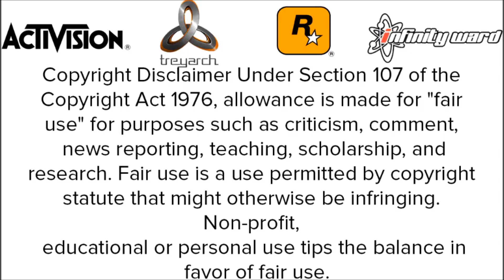[BO2/1.19] YourDesiqn's Dual Side GSC Menu Base by Exelo + Download!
Hey guys! This would be a really great base for any menu and if you want more stuff like this check out Exelo
The following applies to ANYONE watching this video:
Keep up to date with me -
Song : K-391 - Dream Of Something Sweet (ft. Cory Friesenhan)